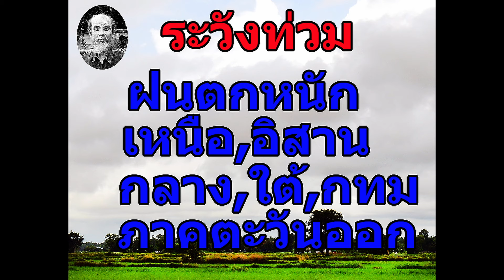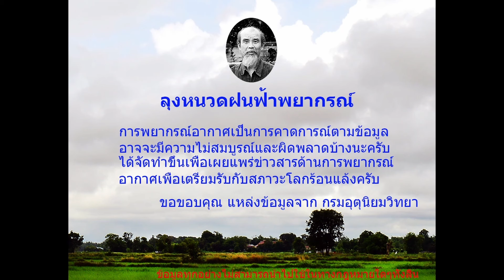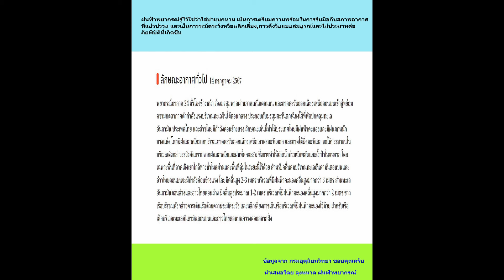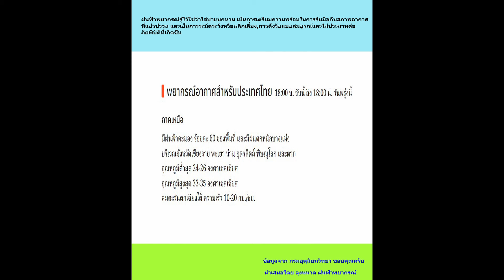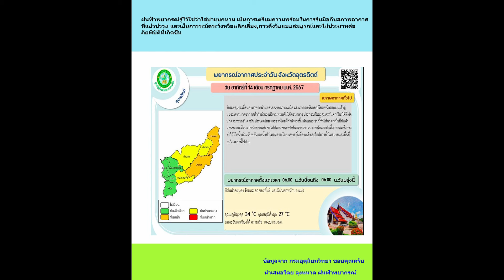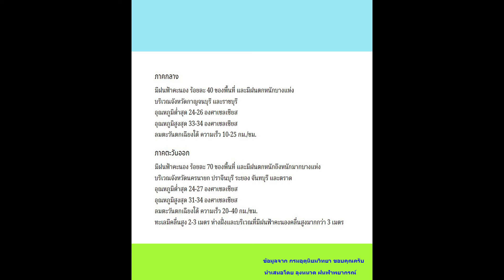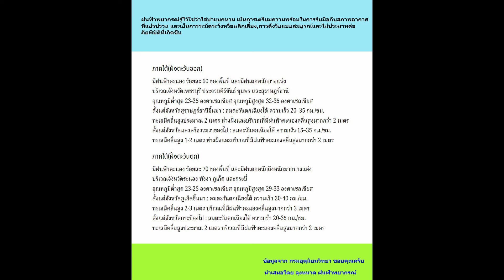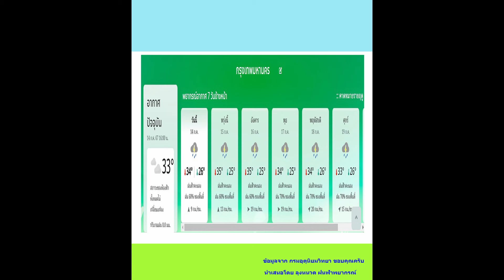ลุงหนวดฝนฟ้าพยากรณ์, พยากรณ์อากาศประจำค่ำวันที่ 14 กรกฎาคม 2567, ฝนตกทั่วทุกภาคและตกหนักมากที่อิสาน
ลุงหนวดฝนฟ้าพยากรณ์, พยากรณ์อากาศประจำค่ำวันที่ 14 กรกฎาคม 2567, ฝนตกทั่วทุกภาคและตกหนักมากที่อิสานทั้งภาคอาจทำให้เกิดน้ำท่วม และ ประเทศลาวก็ควรระมัดระวังน้ำอาจท่วมในบางพื้นที่